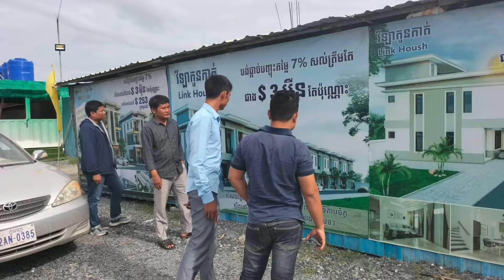គម្រោងផ្ទះអាជីវកម្ម ច័ន្ទ ជ័យ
យើងខ្ញុំមាន គម្រោងផ្ទះធូរៗថ្លៃ
📢 បង់ត្រឹមតែ #$290/ខែ ឥតការប្រាក់ រហូតដល់18ខែ 👇
♻️ ក្លាយជាម្ចាស់ផ្ទះល្វែងទំនើប ក្នុងក្រុងភ្នំពេញ.
      ដែលមាន 2បន្ទប់គេង នឹង2បន្ទប់ទឹកយ៉ាងស្រស់ស្អាត។
💥 ថែមសំភារ: 05មុខ
💥កាត់ប្លង់Free ជួន
💥 (បង់តិចឥតការប្រាក់ មានច្រើនជម្រើស នឹងអាចចរចាបាន )
⛳️ គម្រោងផ្ទះល្វែង នឹងផ្ទះអាជីវកម្មទំនើប ច័ន្ទ ជ័យ ក្រុងភ្នំពេញ